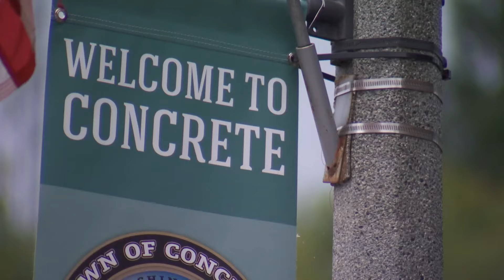Multiple victims recovered from site of deadly fire in Rockport; police searching for missing truck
Investigators asked for the public's help locating a blue 1994 Chevrolet pickup truck with the license plate C67636L which is currently unaccounted for.